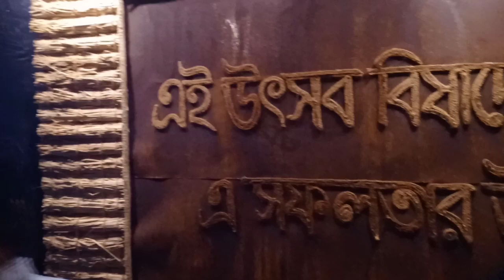Kestopur Prafulla Kanan adhibashi brindo Durga Puja 2023, 21th year theme শুভ বিজয়া || Watch LIVE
এই Video  তে আমি তোমাদেরকে North Kolkata Kestopur Prafulla Kanan এর এই বছর 2023 এর Durga Puja র Them "শুভ বিজয়া" এর সম্পর্কে ভিস্তারিত Video VLOG আকারে দেখানোর চেষ্টা করছি, আসা করছি Video টি ভালো লাগবে।।

সবাই কে জানাই শুভ শারদিয়ার প্রিতি, শুভেচ্ছা ও আন্তরিক আভিনন্দন 🙏, মায়ের আগমনি তে সকল দুঃখের কালিমা ঘুচে জাক 😌❤️🌼🌸💮

🔴North Kolkats top 6 Durga Puja 2023 Video Link

🔴South Kolkata top 10 Durga Puja 2023 Video Link

🔴North Kolkata top 10 Durga Puja 2023 Video Link

And Thank You So Mutch To All Of You For Completing 1K Subscribers 🙏
📢 My Pubg Mobile (BGMI) I'd :- 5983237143

🔘If you want to play with me, you can send a request😉
⭕If You Like to Listen HORROR Stories In Bangla Than Chack My Story Channel "Bhoytanko ( ভয়াতঙ্ক )" If You Like My Content Then Also Subscribe My Channel and Press Tha all Notification Bell Icon 🔔.

Link👇

.📌 You can follow Me @s_s_gamer_20 on Socal Media Handels.

📎USE HEADPHONES FORE THA BEST EXPERIANCE 🎧
(Because more great novelty gaming videos are coming to this channel)

Be sure to LIKE 👍 and COMMENT 📑 on this video to know what you think of the video 🎞️ and if you like it better, you can SHARE💱 it with your FRIENDS, BOYFRIEND, GIRLFRIEND and FAMILY Members👨‍👩‍👧‍👧.

(✨ONE OF YOUR LIKE INSPIRES ME TO MAKE INNOVATION VIDEOS✨)

                         🙏THANKING YOU🙏